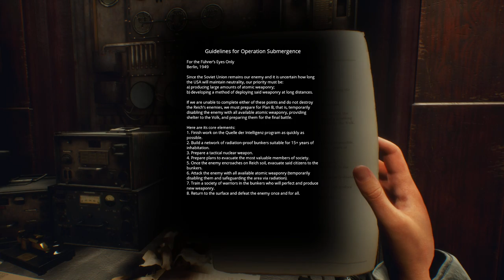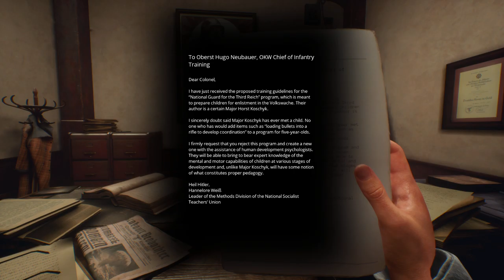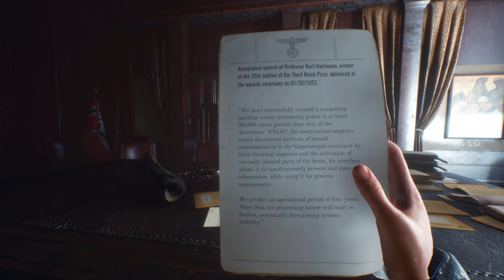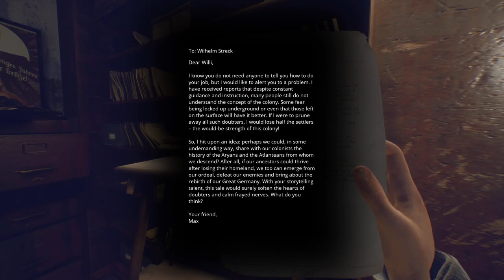Paradise Lost - Know the game - Jogando pela primeira vez.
A guerra se arrastou por mais 20 anos e acabou em chamas quando os nazistas lançaram mísseis nucleares sobre a maior parte da Europa. Depois disso tudo, um manto de mistério cobriu o coração de uma Europa destruída e tomada pela radiação, inacessível ao resto do mundo.

Você joga como Szymon, um garoto de 12 anos de idade que acabou de descobrir um abrigo nazista gigantesco enquanto perambulava pelo terreno nuclear desolado da Polônia depois da morte da mãe. Ele está a procura de um homem desconhecido de uma fotografia que sua mãe guardava com carinho. Quem é ele? Será que você conseguirá encontrá-lo?